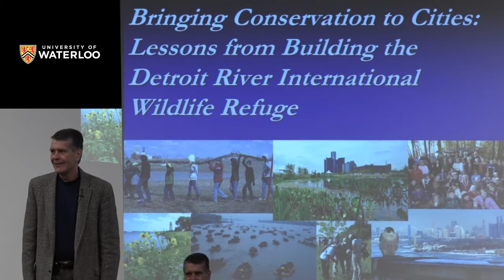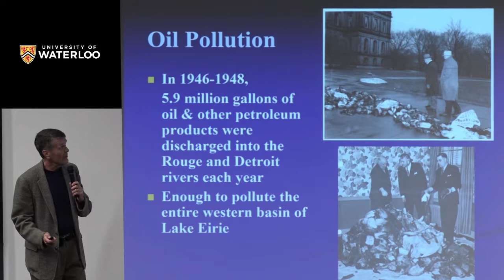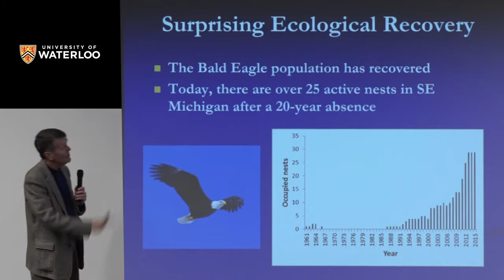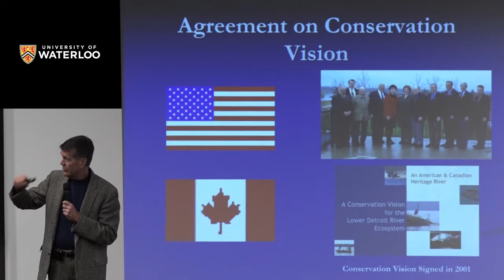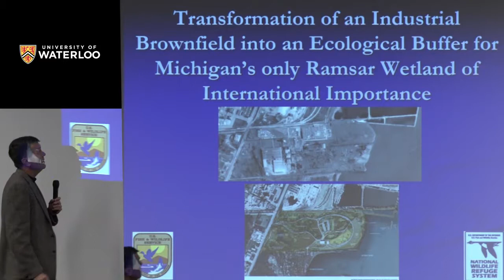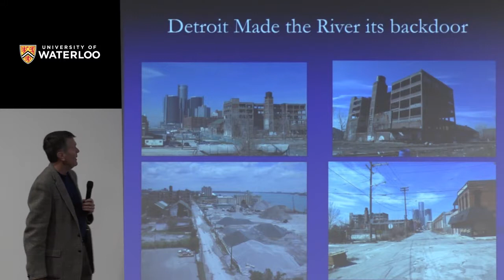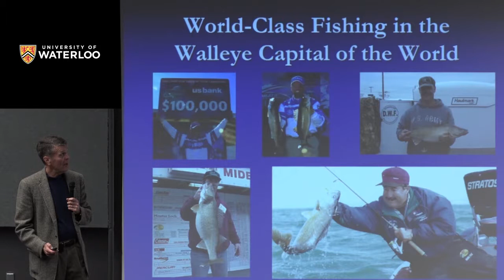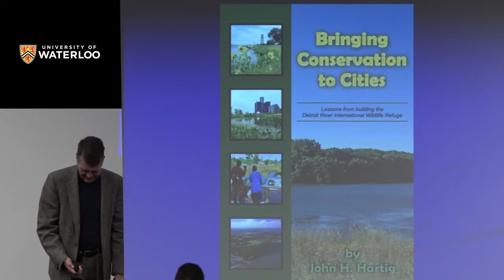WaterTalk - John Hartig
As part of the Water Institute's WaterTalks lecture series, Professor John Hartig,  Fulbright Scholar serving as the Fulbright Canada Research Chair in Global Governance at Balsillie School of International Affairs in Waterloo, presents, "Bringing Conservation to Cities: Lessons From Building the Detroit River International Wildlife Refuge."